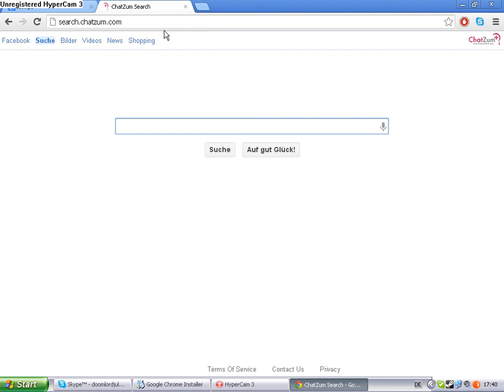ChatZum Search entfernen ?